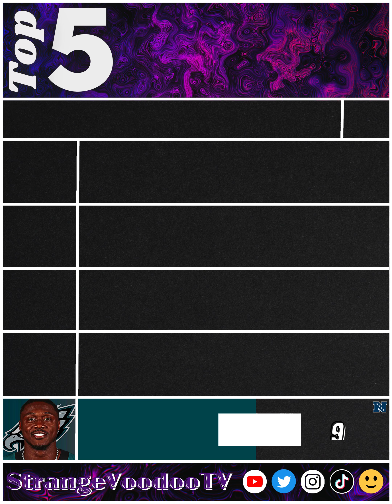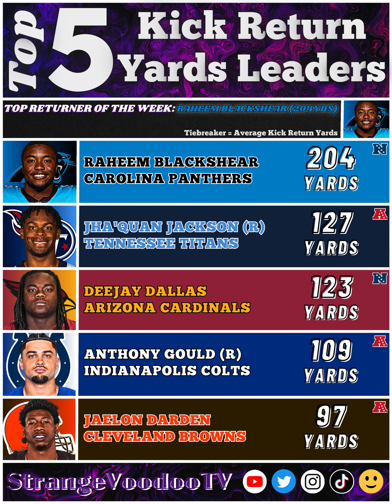NFL Statistical Leaders (Week One - 2024)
Enjoy, EveryBuddy! ✌️🤟🏈

Head On Over To Our Trusted Ticket Provider, SEATGEEK!

For A Whole $20 Off Of Your First Purchase!

For Any Event Your Heart Desires (🏈🎸🏀🏒⚽️⚾️🎾🎭🏟️)!!

Let's Gooo, EveryBuddy! Let's Get Our Geek On!